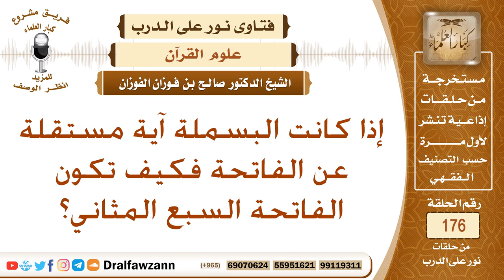كيف نقول أن الفاتحة هي السبع المثاني إذا كانت البسملة آية مستقلة؟ الشيخ صالح بن فوزان الفوزان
نص السؤال: إذا كانت البسملة آية مستقلة عن الفاتحة فكيف تكون الفاتحة السبع المثاني؟
السيرة الذاتية :
للاشتراك في قناة الشيخ صالح الفوزان

رئيس الفريق
لمشروع كبار العلماء